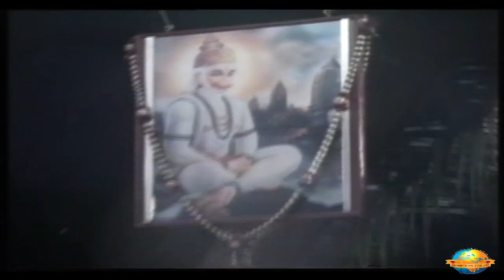Day 4 - Manas Gopi Geet (Shloka 6) | Ram Katha 528 - Kailas Gurukul | 05/10/1997 | Morari Bapu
Morari Bapu’s Manas Gopi Geet in Kailas Gurukul: 2nd October - 10th October 1997

Day 4 - Manas Gopi Geet (Shloka 6)
Date: 05/10/1997
Location: Kailas Gurukul, Mahuva - Gujarat, India
Katha: 528
Language: Hindi